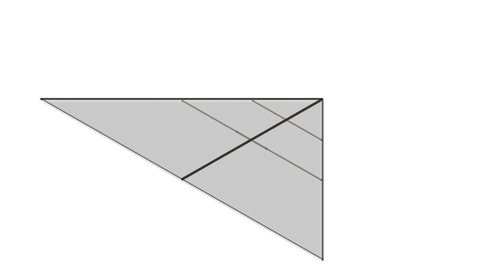Glider Sail Wing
Glider sail wing made from glass fiber and A-shaped frame